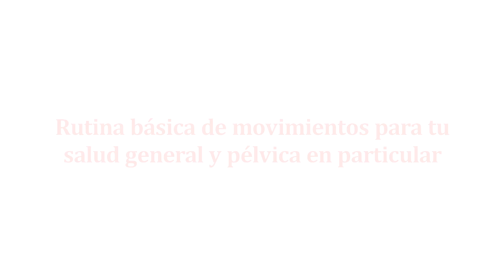SUELO PELVICO CLASE 9 RUTINA BASICA DE MOVIMIENTOS PARA TU SALUD GENERAL Y PELVICA EN PARTICULAR